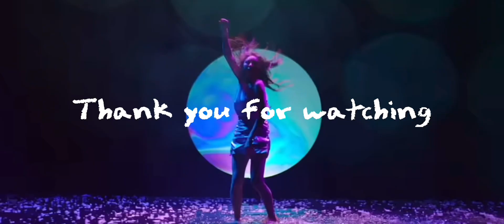Top 15 Kpop Releases of September 2023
This is all just my opinion, I hope you like this video.